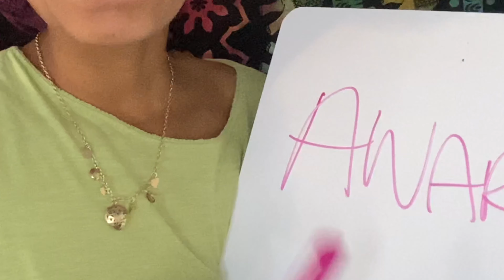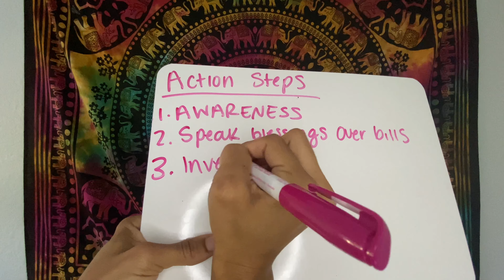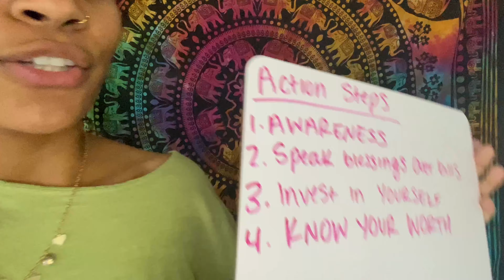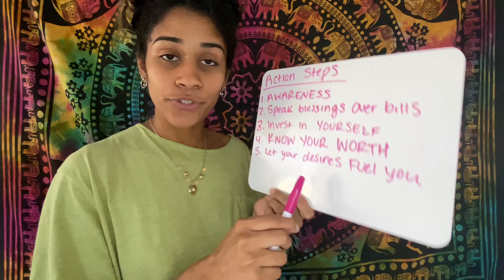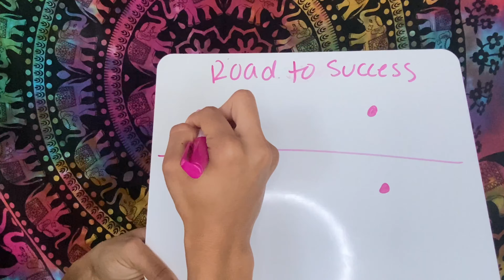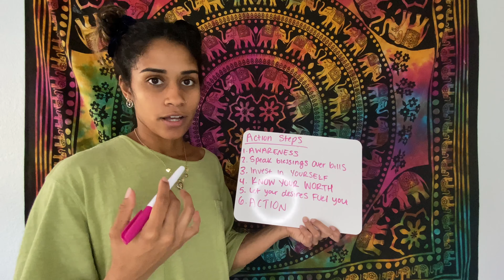How To Start Generating Massive Wealth NOW (Rich Mind, Rich Life!)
Howdy, y’all.

Growing up and going into young adulthood, I did not have the healthiest relationship with money. You might know someone who can relate. One of my favorite topics to discuss is mindset, and since we’re bringing money into the conversation, I guess you can say I’ll be taking you to the BANK today.

Tune in for 6 action steps you can take to rebuild your relationship with money (and have a solid foundation for it).

As always, thank you for being.

“By thought, the thing you want is brought to you; by action you receive it.” -Wallace D. Wattles, The Science of Getting Rich